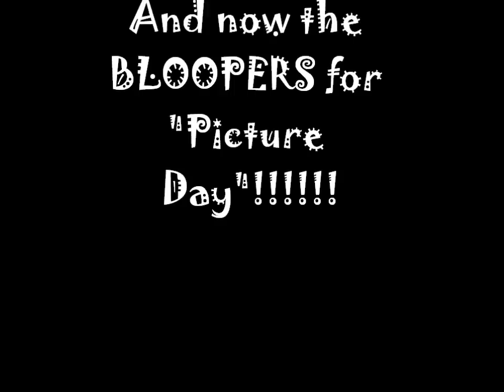High School Tips/ Picture Day Bloopers